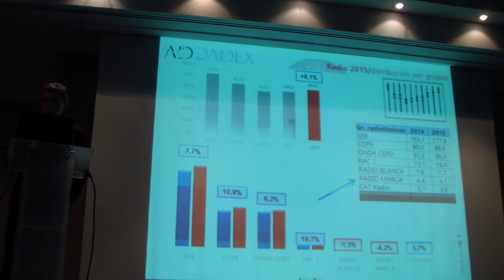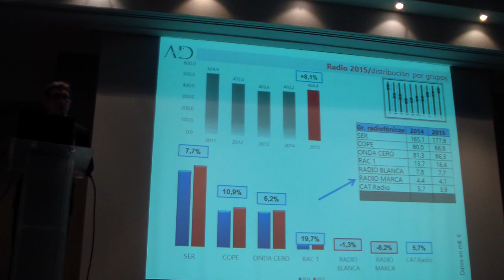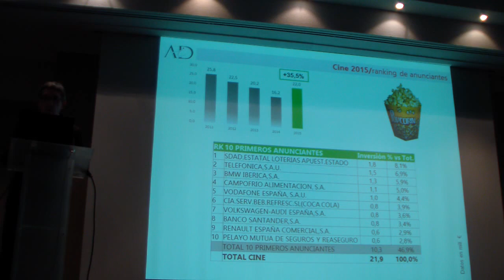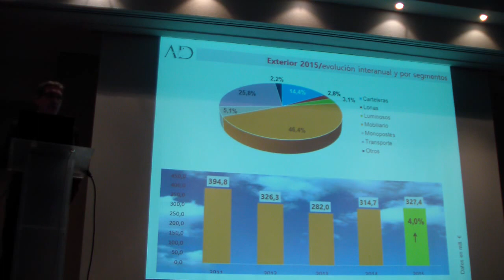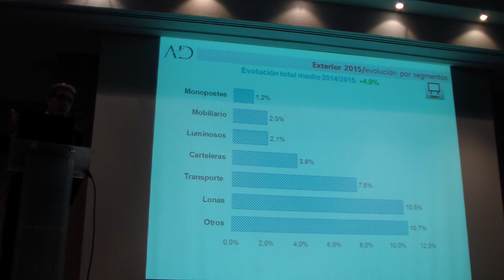Pedro Villa, Infoadex, explica la evolución de la inversión en medios en estudio Infoadex 2016, (1)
La tasa de crecimiento en 2015 de los medios convencionales ha sido del 7,5%, pasando de los 4.665,9 millones de euros que se registraron en 2014 a los 5.016,7 millones de inversión en 2015. Como consecuencia de ello, el porcentaje que sobre el total del mercado obtuvieron los medios convencionales en 2015 fue del 42,7%, cifra que es 1,1 puntos superior respecto al año anterior.

A su vez, los denominados medios no convencionales representaron en 2015 el 57,3% de la inversión total, con 6.725,5 millones de euros invertidos en el ejercicio, cifra un 2,8% superior que los 6.545,2 millones registrados en el 2014.